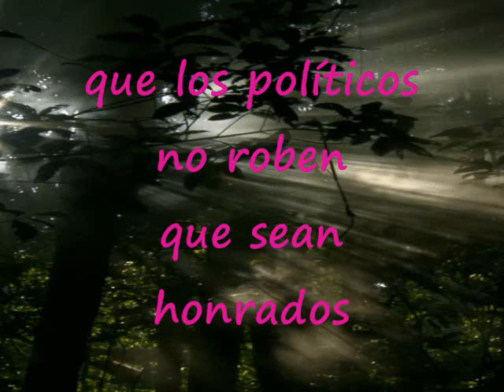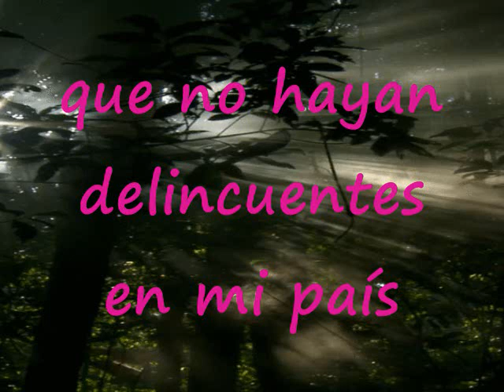Quiero Vivir En Paz